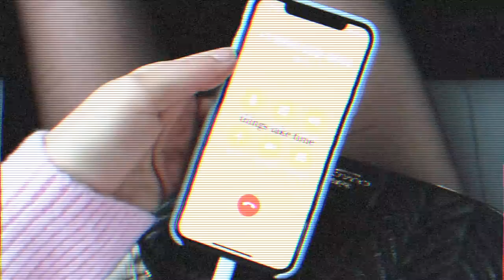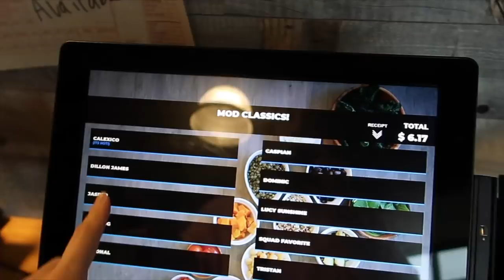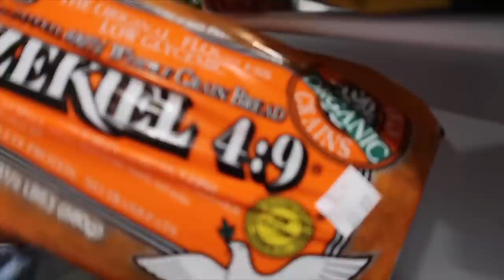CÓMO CONOCÍ a un SUPER FAMOSO 🇺🇸MI VIDA EN EEUU | VLOGS DIARIOS | Raque Late Vlogs